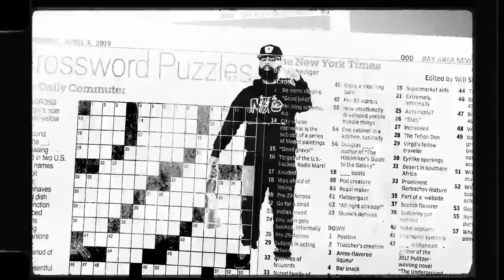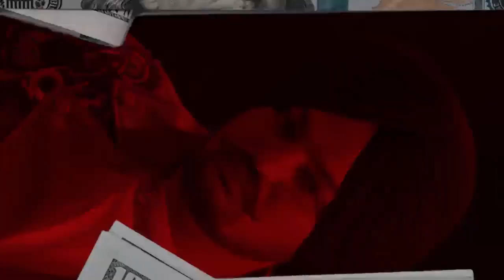Kille ( Leaked Song) Sidhu Moose Wala | New Punjabi Song 2024